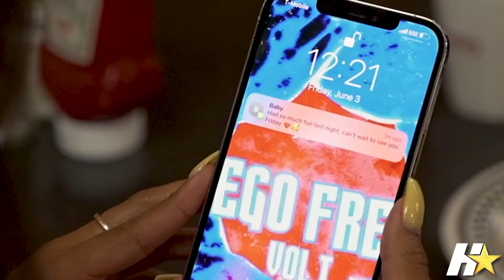Daylan Holman - Electric Love ft. Yung Cry Baby (Dir.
Hektik Media Presents: Daylan Holman - Electric Love ft. Yung Cry Baby

Shot and Edited by Cade Conway

Prod. Fantom

Keep up with Daylan Holman!

Follow Hektik Media!